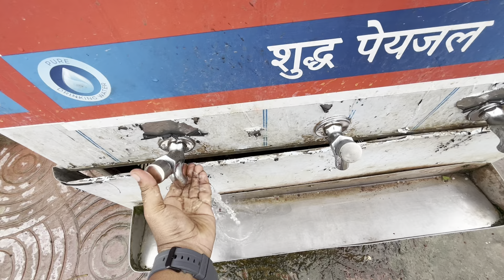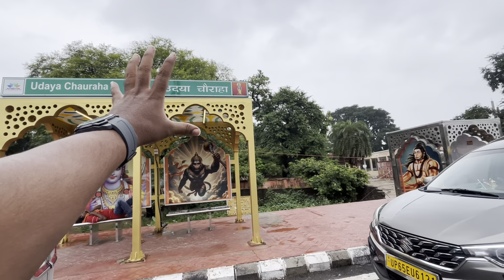Ram mandir उद्घाटन के बाद कितनी बदली अयोध्या/ayodhya rampath marg/New update/ayodhya development